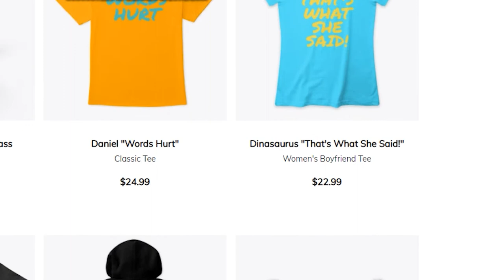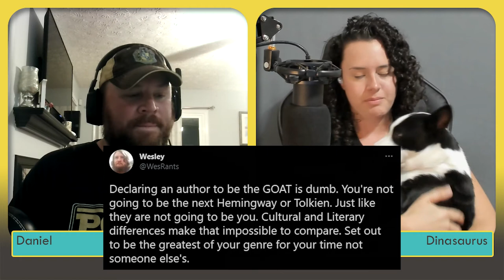Ep. 10: The One With All The Surprises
In this episode of Don’t Make It Weird, Producer Sean shows off the new custom channel artwork. We play a brand new game segment called "Build a Story". Daniel and Dinasaurus have a discussion about dialogue tags. We hear about the first time Dina went out on a date with her husband in Dina's Storytime, and Daniel reads an excerpt from some bad erotica.

All profits go right back into making the show!

A special shout-out to Emel Garden Shop for all their wonderful support.

"Undertaker" by Jim Johnston, WWE

"Smooth Criminal"
Performed by Alien Ant Farm
Written by Michael Jackson

"Val Venis" by Jim Johnston, WWE